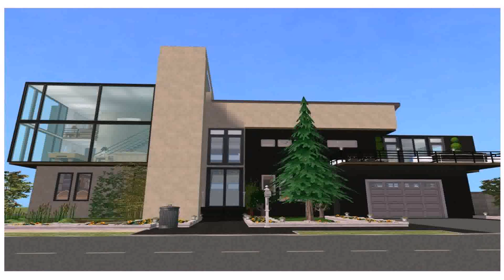Small Modern House Plans Minecraft